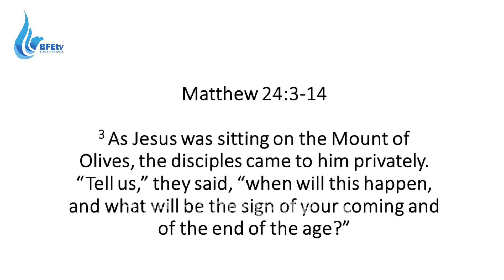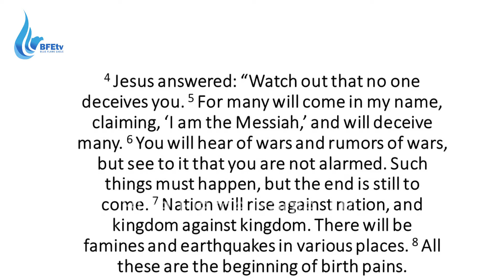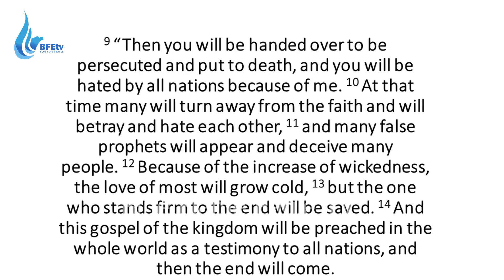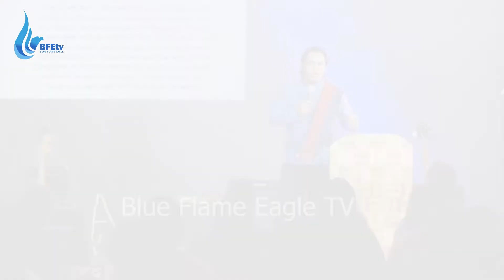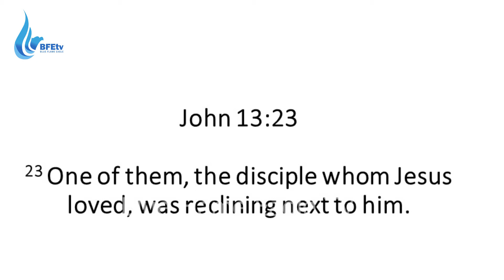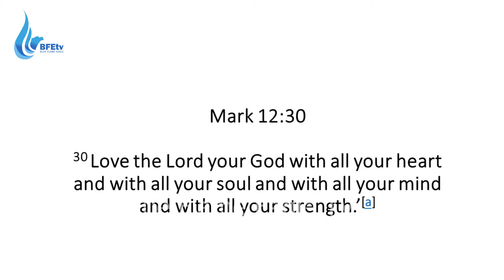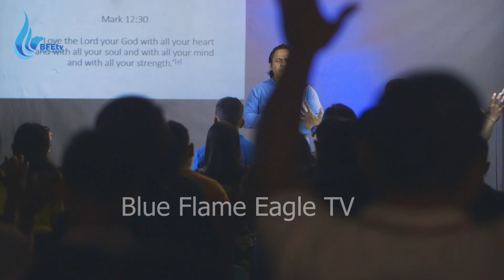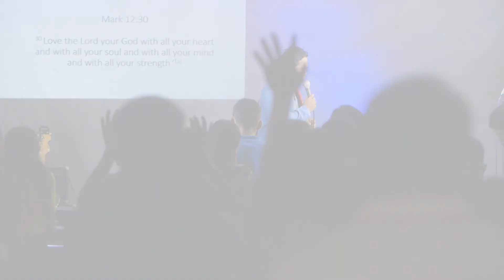Lord's Presence, A Must | Ptr Gamaliel Beltran Jr. | BFE TV